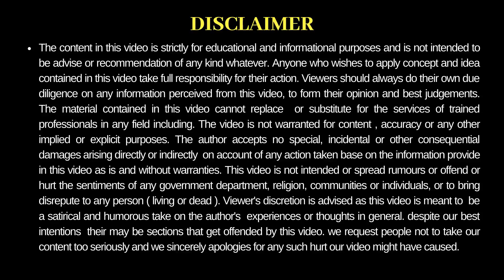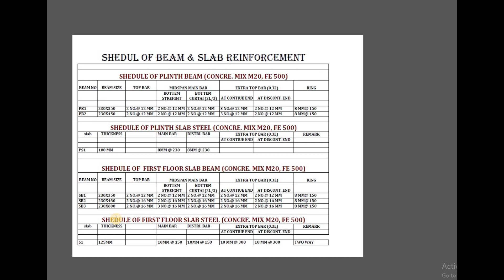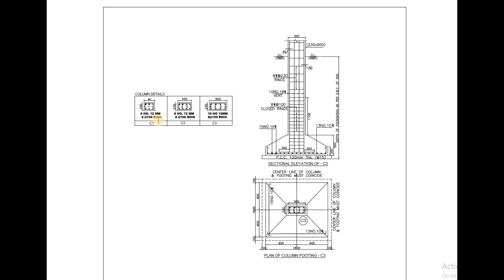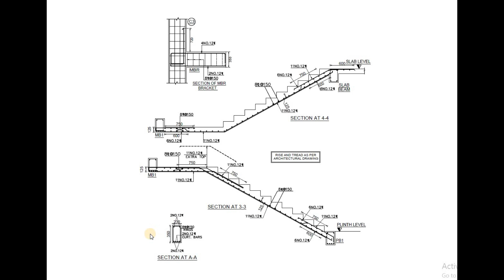TYPE OF DRAWING FOR HOUSE CONSTRUCTION ! STRUCTURE DRAWING ! HOUSE DRAWING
HOUES DESIGN
BUILDING DRAWING
TYPE OF DRAWING

FOLLOW ME,